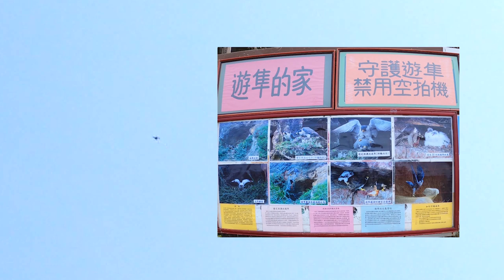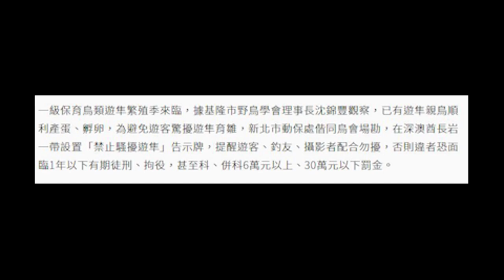2020年04月18日酋長岩拍到違法空拍機拍攝遊隼畫面_SP01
這是2020年4月18日中午12點在酋長岩看到違法空拍機的情形,
當下馬上跑去通知現場的志工處理,
空拍機飛行的位置剛好在游隼處理食物的上方,
回家整理影片才發現有紀錄到這一段過程,
空拍機的畫面只有Gopro拍到一小段不是很清楚的畫面,
不過整個過程的對話都記錄了的確有空拍機的情形.

上網查了一下酋長岩是禁航區無誤,
還有騷擾遊隼恐面臨1年以下有期徒刑,拘役,甚至併科6萬元以上,30萬元以下罰金.

想問一下,有沒有人知道遇到這種違法情形,
是打電話報警處理嗎? 還是有其他電話可打?
不過我想等警察到了,人應該也跑了.